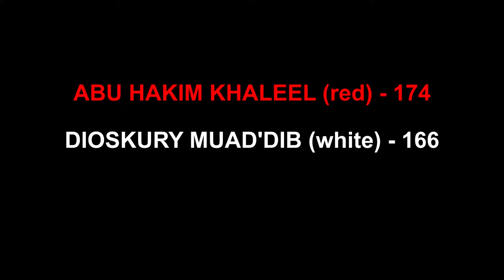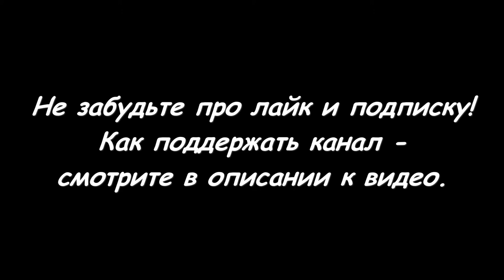Салюки ABU HAKIM KHALEEL (красн) - DIOSKURY MUAD'DIB (бел). МЗ-2017.